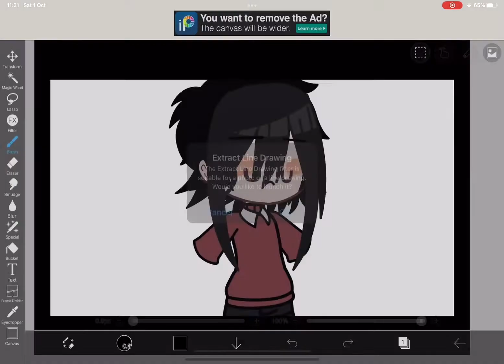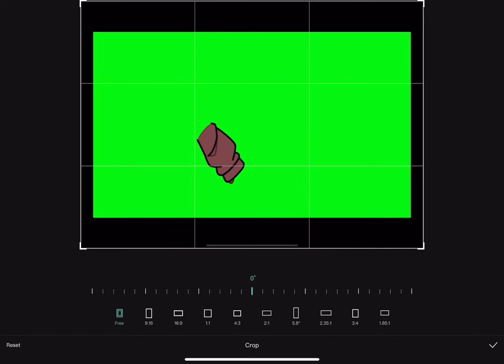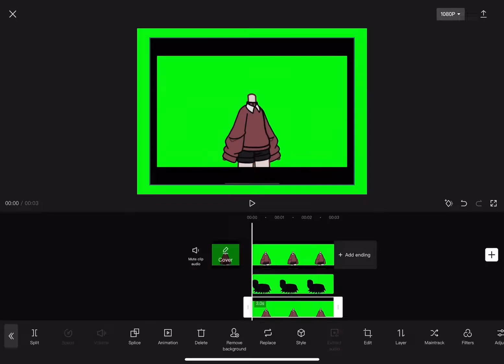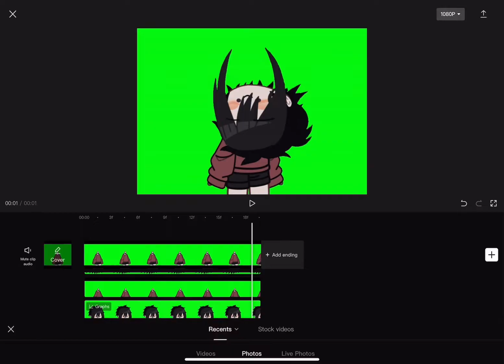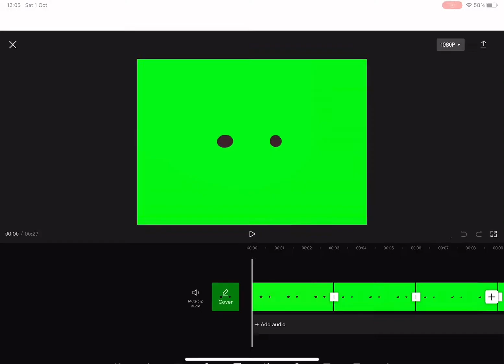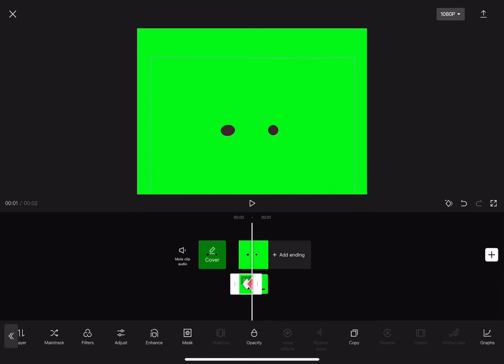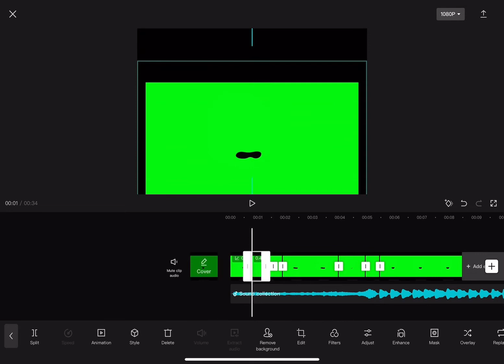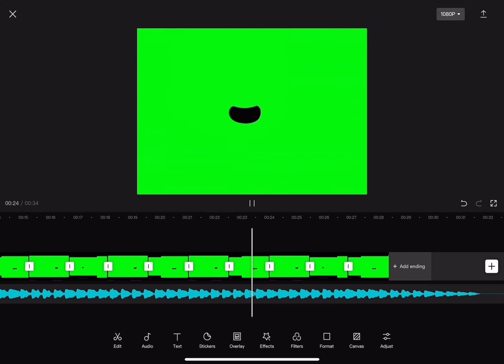How I do the tweening thingy (for everybody parts) (Slow down the vid if it’s too fast)